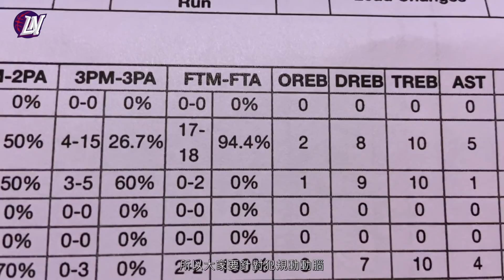攻城獅CODING紀錄 Game4vs福爾摩沙台新夢想家 檢討調整繃緊神經｜2020-21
找出問題，調整心態好好面對接下來的每一場比賽，攝影🦁不得不說，豪哥真的無時無刻都是全力以赴令人敬佩

1/10 (日) 17:00 vs. 臺北富邦勇士
1/23 (六) 17:00 vs. 臺北富邦勇士
1/24 (日) 17:00 vs. 福爾摩沙台新夢想家